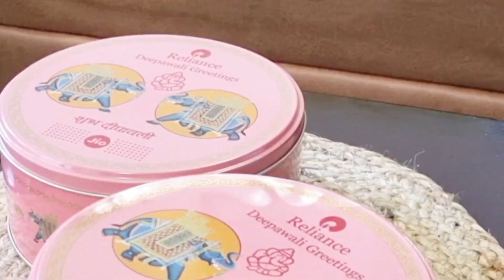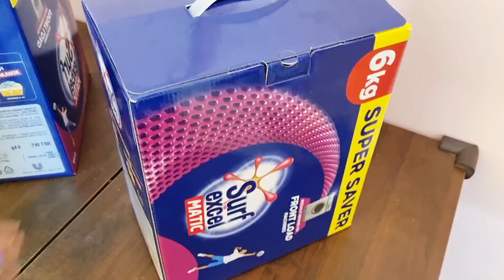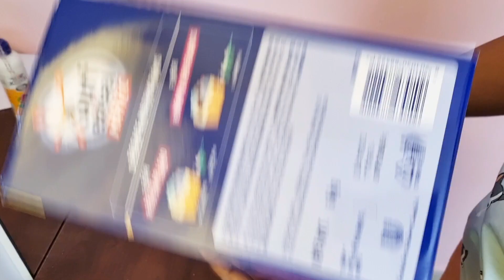5 New Zero Cost Organizer ideas | 5 Minutes Zero Cost organization idea | home organisation idea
5 New Zero Cost Organizer ideas | 5 Minutes Zero Cost organization idea | home organisation idea